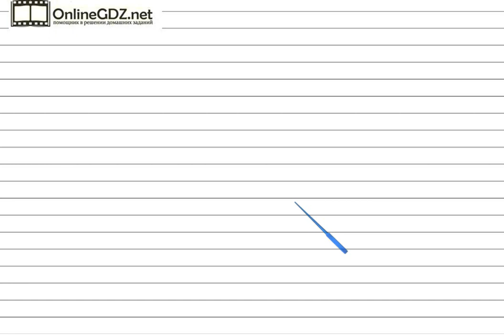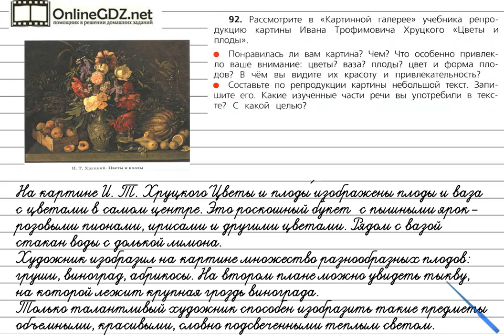Упражнение 92 - Русский язык 3 класс (Канакина, Горецкий) Часть 1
В упражнении №92 на странице 54,  надо уметь давать ответы на вопросы по картине, и уметь составлять по ней текст - описание. Если вы хотите без ошибок сделать это задание, посмотрите наше видео.